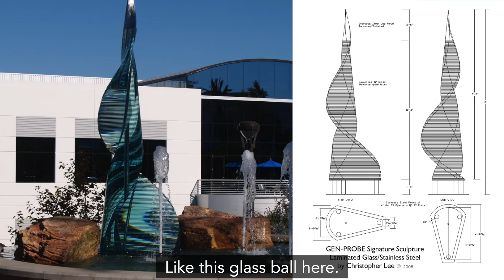Meet artist, Christopher Lee, while taking a glimpse of the Carlsbad Sculpture Garden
Let’s hear from Christopher Lee, who has their featured artwork "Scion" in the Carlsbad Sculpture Garden! Since 1995, the City of Carlsbad has been highlighting an array of impressive artwork by local, regional and national artists in the Carlsbad Sculpture Garden. This outdoor gallery space provides a natural setting for the artwork to take center stage and allow visitors to unwind and enjoy. The Sculpture Garden, a temporary art installation by the City of Carlsbad’s Library & Cultural Arts Department, provides a greater awareness of local and regional artists and heightens the visibility of the arts in Carlsbad for more information,